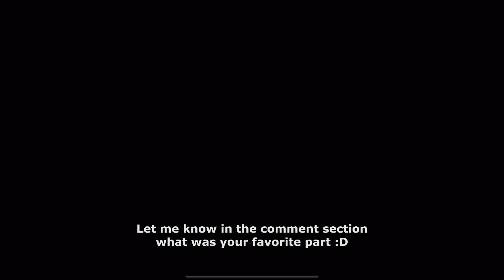BEST TANK BUILD WITH GLACIAL RUNE! 💪 | Alistar Support Gameplay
League of Legends: Wild Rift | Alistar vs Morgana | Support Gameplay | Build & Runes

Edition software: Adobe Premiere Pro